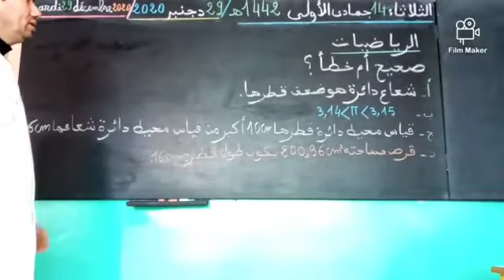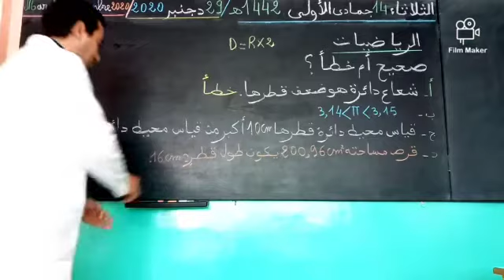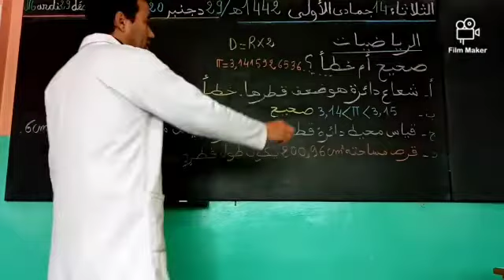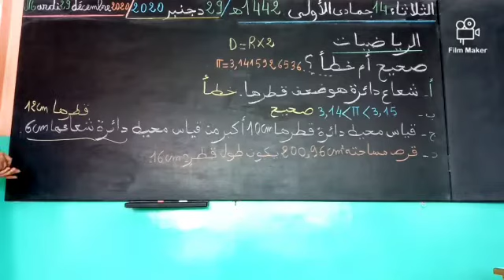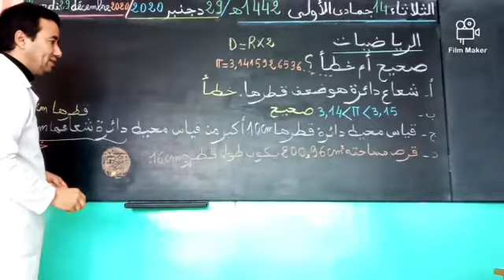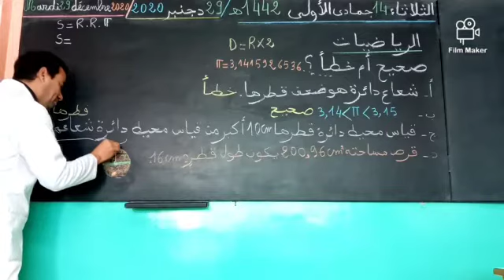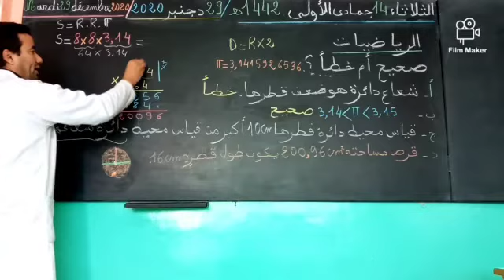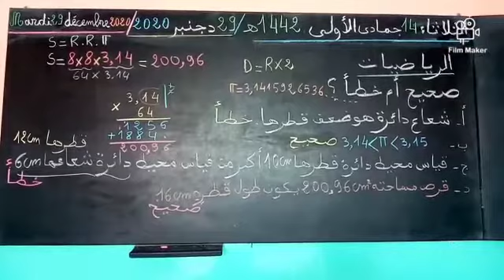رياضيات اختبر معلوماتك مع الشرح السادس إبتدائي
اختبر معلوماتك رياضيات السادس إبتدائي